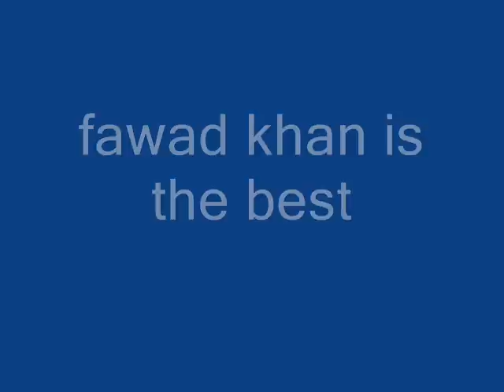he is the best.wmv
made by princess izat